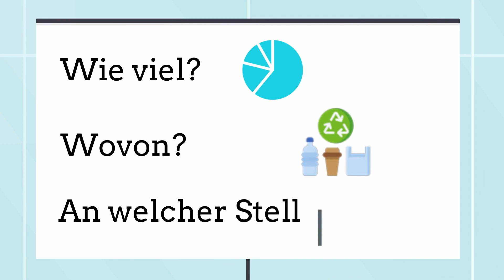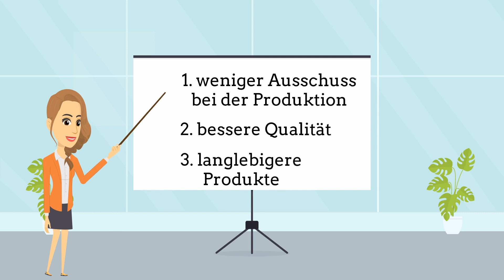Wie das Internet of Things die Circular Economy unterstützt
Wie passen das Internet of Things und die Circular Economy zusammen? Elisabeth erklärt euch, welche Möglichkeiten das IoT für eine Circular Economy bietet und welche Vorteile sich daraus für den Recyclingprozess ergeben.